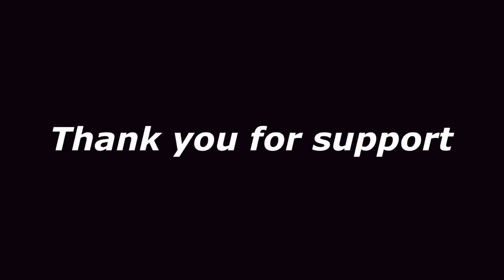スプリンター必見！ストローク強化のためのドリル特集Part.2